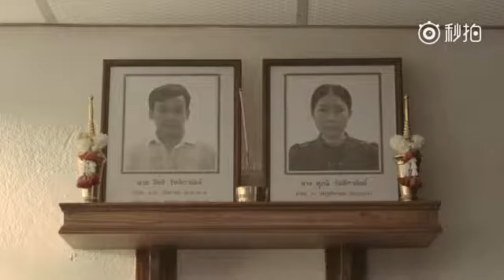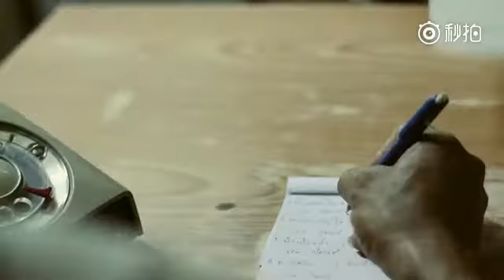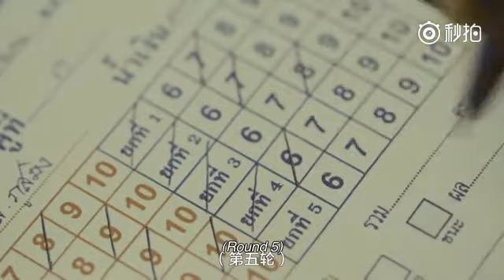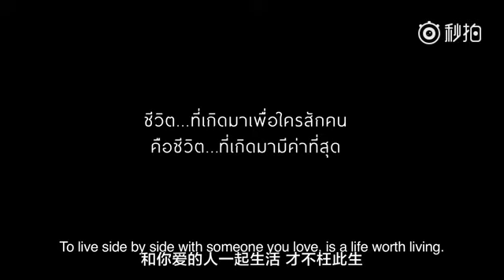【泰国催泪微电影广告】《哥哥与洋娃娃》, 为每一个爱或者被爱的人好好活着！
泰国兄弟公司的品牌短片由真实事件改编《哥哥与洋娃娃》，陪伴是最长情的守护，亲人是陪你度过漫长岁月的人，守护好他们，才叫活着, 为每一个爱或者被爱的人好好活着！